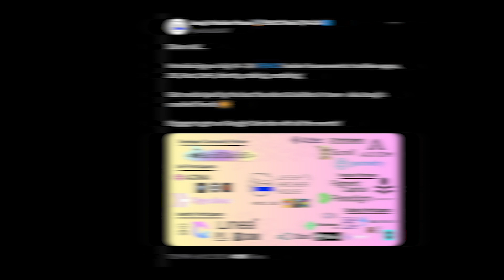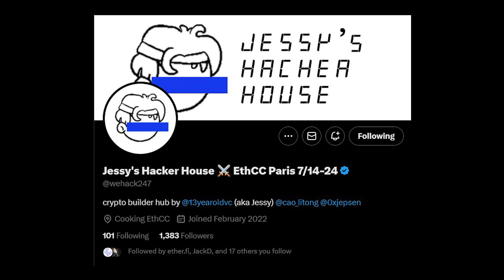Meet the 13 Year Old VC's Hacker House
We spent a day at Jesse's hacker house during EthCC [6], where only a few have access. We discovered and documented the inner workings of the Rust house where complex engineering problems are tackled. But, there's more than meets the eye with this lot.